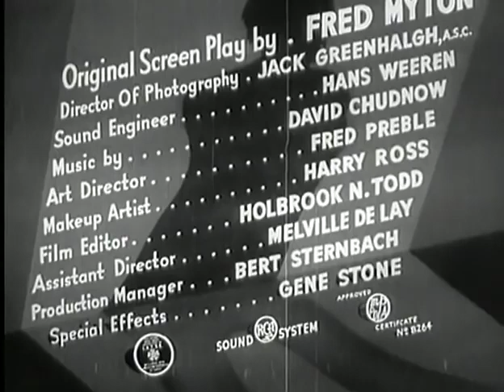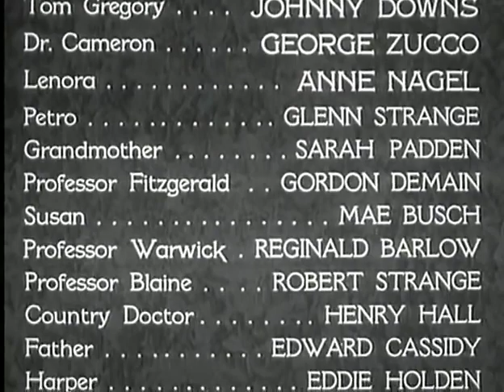The Mad Monster 1942 Suspense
The Mad Monster is a 1942 American black and white horror film, produced and distributed by "Poverty Row" studio Producers Releasing Corporation. The melodrama was produced by Sigmund Neufeld, directed by Sam Newfield, written by Fred Myton, and stars George Zucco, Glenn Strange, Johnny Downs, and Anne Nagel.